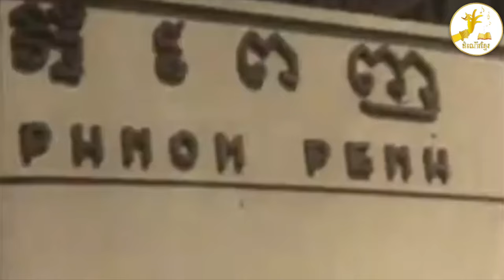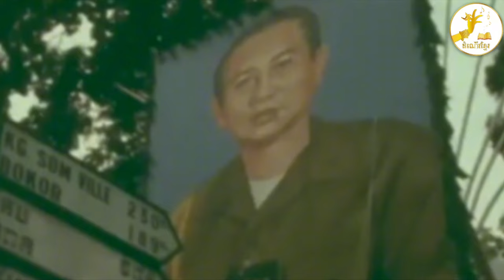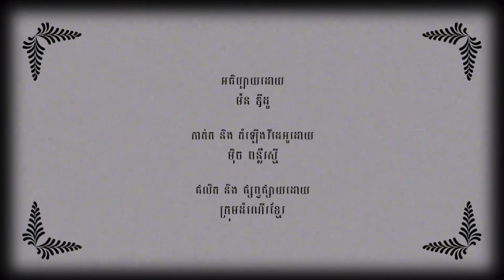ថ្ងៃទី១១ ខែមីនា ឆ្នាំ១៩៧០ បាតុកម្មវាយស្ថានទូតវៀតកុង និងវៀតណាមខាងជើង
ប្រភពឯកសារនេះជាការសិក្សាស្រាវជ្រាវដោយ ឯកឧត្តម ឈឹម សេរីភួន
អធិប្បាយដោយ ម៉ន ឌីដូ